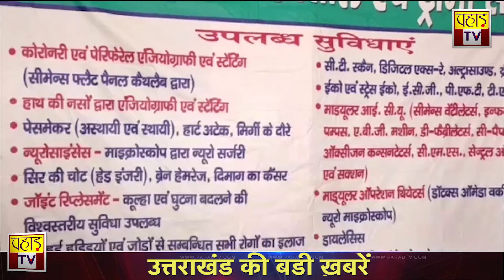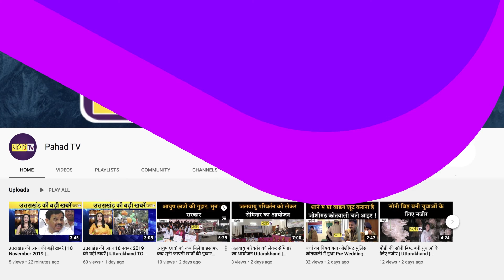देखिए उत्तराखंड की तमाम बड़ी ख़बरें पहाड़ टीवी पर